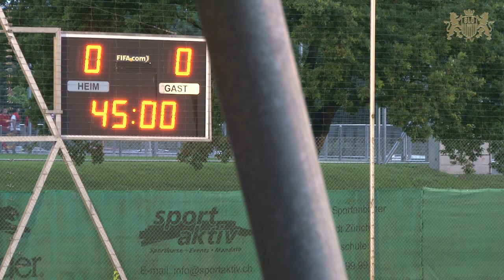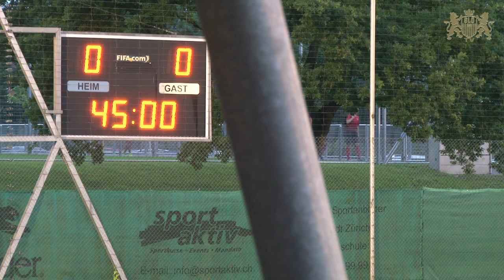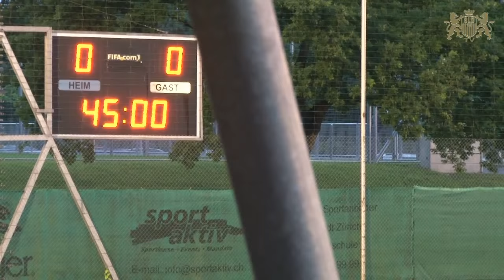SLOTV: Match de barrage entre le FC United Zurich et le FC Stade Lausanne Ouchy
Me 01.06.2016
20:15  FC United Zürich (1e) - FC Stade-Lausanne-Ouchy (1e)
matchs de barrage (modus champ.) 1ère Ligue / tour de qualification / -
N° match 400155
Buchlern, Zürich - Platzzuteilung erfolgt vor Ort

FC Stade Lausanne Ouchy

1 Robin Enrico, 2 Smith Karac, 3 Fabio Rego, 7, Mfuti Mobulu, 11 Sonny Kok, 13 Brice Ngindu Tshitumba, 19 Andy Laugeois, 20 Zaku Fungilo, 21 Axel Danner, 9 Mfuti Mobulu,, 23 Amed Mejri, 25 Fabian Geiser.
Joueurs remplaçants : 5 Jonathan Mabanza Nsamba, , 8 Kevin Pianaro, 10 Elle Dindamba, 12 Leo Morax, 15 Nicolas Tebib,  22 Julien Ruchat, 30 Eren Tahsin Sahniges